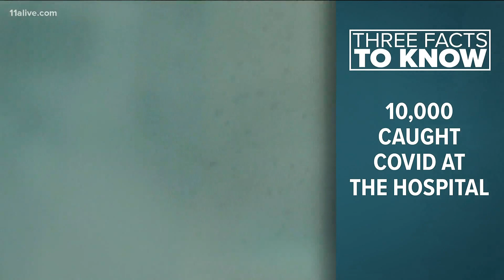Coronavirus vaccine | Three facts to know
Here are three facts to know about the COVID-19 vaccine.